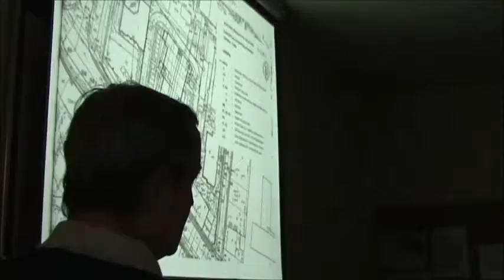RD_V_14-05-2013_7 opinia negatywna dla inwestycji przy ul.Wrocławskiej budynek wielorodzinny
-ws. opinii o ustalenie decyzji WZ dla inwestycji pod nazwą „Budowa  budynku mieszkalnego wielorodzinnego z usługami w parterze i garażami podziemnymi i infrastrukturą techniczną, wraz z zagospodarowaniem terenu, drogą wewnętrzną oraz naziemnymi miejscami postojowymi na działce nr 57/8, 57/9, 57/10  obr. 45 Krowodrza, wraz z przebudową dwóch zjazdów z działki nr 301 obr. 45 Krowodrza przy ul. Wrocławskiej w Krakowie."- negatywna opinia